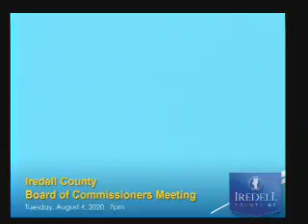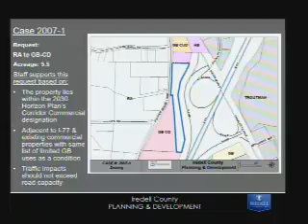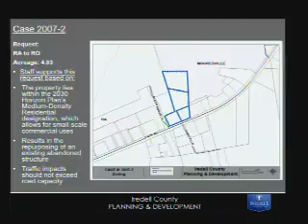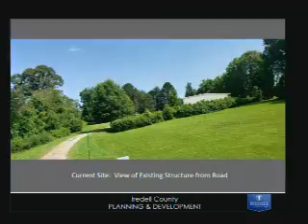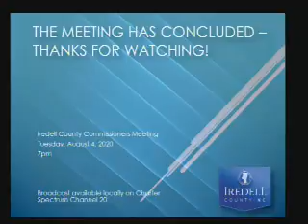2020 08 04 Board of County Commissioners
1 0:41 -  CALL TO ORDER

 2 0:49 -  INVOCATION

 3 1:16 -  PLEDGE OF ALLEGIANCE

 4 2:01 -  ADJUSTMENTS OF THE AGENDA

 5 2:06 -  PRESENTATION OF SPECIAL RECOGNITIONS & AWARDS

 6 2:07 -  APPOINTMENT BEFORE THE BOARD

 7 2:09 -  PUBLIC HEARINGS (7:00 P.M.)

    A. 2:28 -  Public hearing to consider a request from Lewis D. Spivey to rezone approximately 5.5 acres at 161 Flower House Loop from Residential Agricultural (RA) to General Business Conditional District (GB-CD)...

    B. 6:00 -  Public hearing to consider a request from Logan Wyant to rezone three parcels totaling an approximate 4.83 acres along Faith Road, adjacent to the town limits of Mooresville, from Residential Agricult...

    C. 8:50 -  Public hearing to consider an economic development incentive for Project Transformer (Keselowski Advanced Manufacturing, LLC ). #134/2020

 8 12:42 -  ADMINISTRATIVE MATTERS

    A.  Request from Emergency Medical Services for approval to apply for Statesville ABC funding in the amount of $15,000 to focus on alcoholism and substance use disorder within the community. #132/2020

    B.  Request from the Health Department for approval of budget amendment #5
to accept a Division of Public Health Agreement Addendum from the
Epidemiology/Communicable Disease Branch in the amount of $63...

    C.  Request from the Finance Department for approval of an Amended Project Ordinance for CARES Act Funding. #131/2020

    D.  Request from Clerk to the Board for approval of minutes from the meeting on July 21, 2020. #133/2020

 9 20:19 -  ANNOUNCEMENT OF VACANCIES OCCURRING ON BOARDS & COMMISSIONS

 10 20:28 -  APPOINTMENTS TO BOARDS AND COMMISSIONS

 11 20:31 -  UNFINISHED BUSINESS

 12 20:35 -  PUBLIC COMMENT PERIOD (2nd meeting of the month)

 13 20:49 -  NEW BUSINESS

 14 33:00 -  COUNTY MANAGER'S REPORT

 15 34:49 -  CLOSED SESSION

 16 34:55 -  ADJOURN